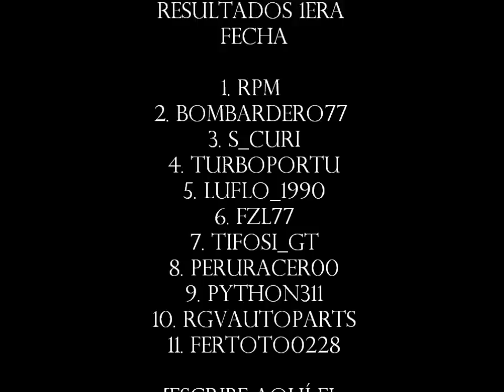1era fecha Endurance 2013